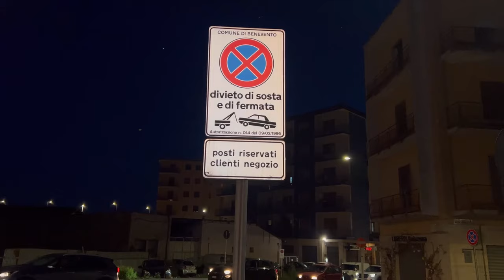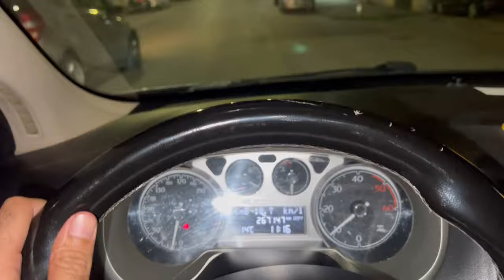Program to wad gia / Suddenly fail My clutch plats during Work